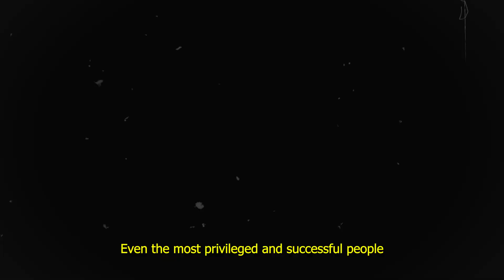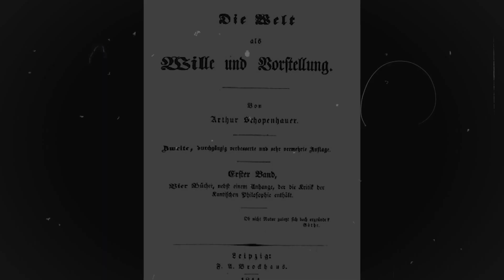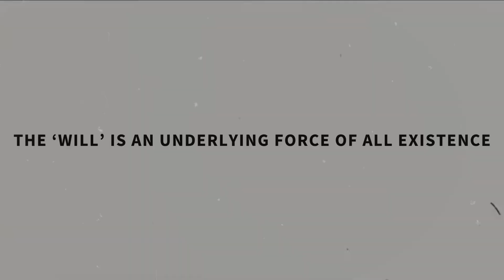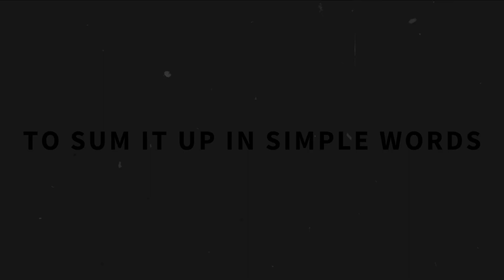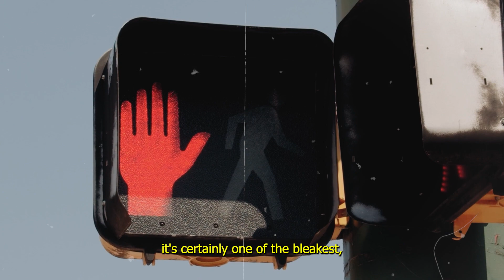We 𝐒𝐌𝐈𝐋𝐄 To Hide Our 𝐏𝐀𝐈𝐍 - Arthur Schopenhauer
Arthur Schopenhauer's philosophy of the Will to Live is one of the most cruel, selfish, and destructive philosophies ever created. It is a philosophy that sees the world as a meaningless and pointless place, driven by a blind and insatiable urge to live. Schopenhauer believed that this Will to Live is the source of all suffering, and that the only way to escape suffering is to deny the Will to Live altogether.

In this video, we will explore Schopenhauer's philosophy of the Will to Live in more detail. We will examine the key concepts of his philosophy, such as the Will to Live, the world as representation, and the denial of the Will to Live. We will also discuss the implications of Schopenhauer's philosophy for our understanding of the world and our place in it.

Video: We 𝐒𝐌𝐈𝐋𝐄 To Hide Our 𝐏𝐀𝐈𝐍 - Arthur Schopenhauer

Resources Used
Stock footage provided by Freepik, downloaded from videvo.net
I got this free video on Coverr.co